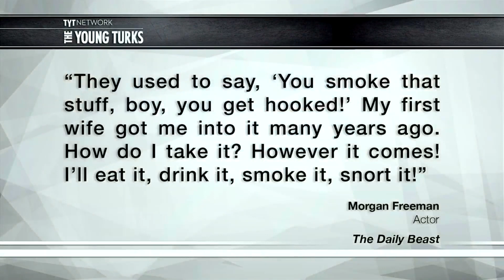Morgan Freeman on WEED Compilation of Videos! THOUGHTS AND OPINIONS ON MARIJUANA